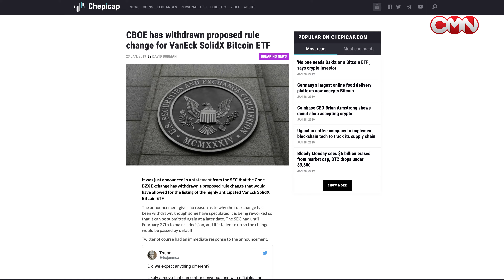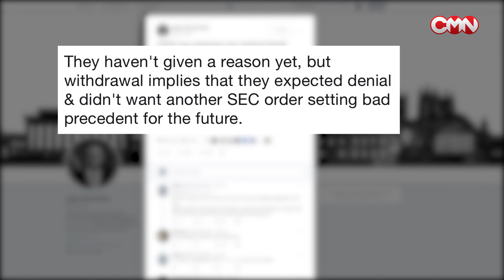The CBOE has withdrawn proposal for VanEck–SolidX Bitcoin ETF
The Chicago Board Options Exchange’s BZX Equity Exchange has withdrawn a proposed rule change that would have allowed launching Bitcoin exchange-traded fund proposed by VanEck and SolidX. It was announced in a statement from the US Securities and Exchange Commission.